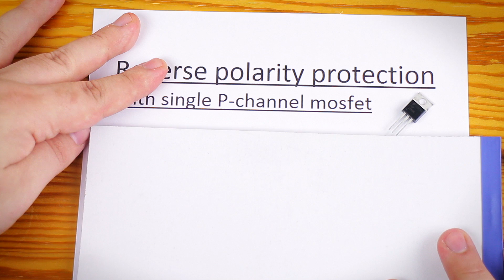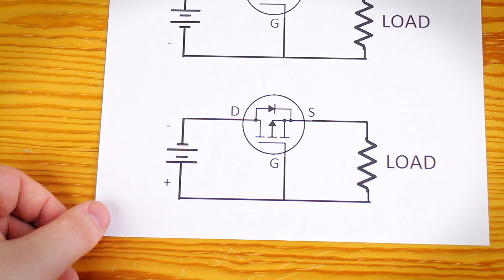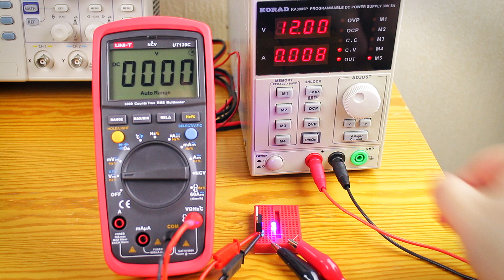Reverse Polarity Protection - Simple and efficient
Have you fried gadget or two by using wrong polarity power supply? Here is simple and efficient reverse polarity protector made out of just one P-channel mosfet.

People make mistakes and there is possibility that power supply will be connected backwards. Couple of possible reasons for that are: power supply has wrong markings, user doesn't pay attention or maybe someone accidentally presses the button that reverses PSU's polarity.
Depending on the circuit, that can cause some serious damage, but that can be avoided with simple reverse polarity protection circuit made out of P-channel mosfet.